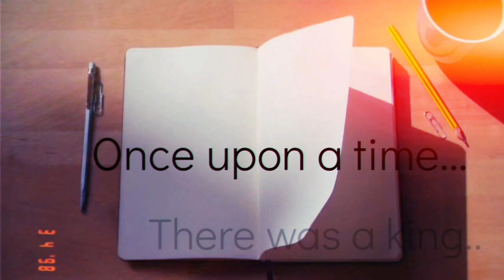JR10C - Fluit Fluit (The Whistle Song) HD VERSION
Official Music Video for Fluit Fluit (The Whistle Song).
First official release of JR10C, co-founder of JuiceLinggen.